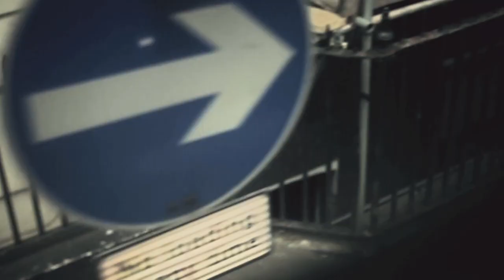London Bus Tour by moritz oberholzer